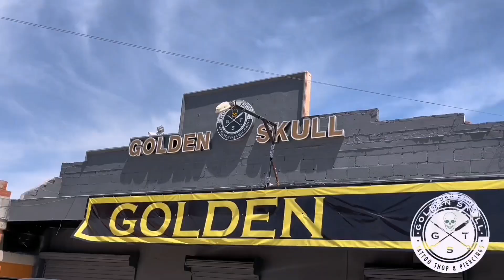Increíble se tatúan mi cara en la n@lg@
Un seguidor de Brincos Dieras se tatúa en la nalga la cara de brincos y no obstante se atreve a tatuarse mi cara también chequen todo el vídeo aun no me la creo